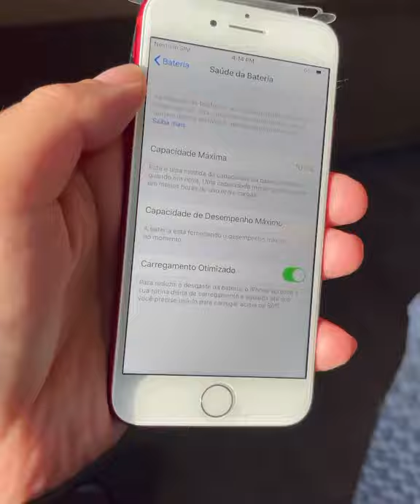IPHONE VENDE MAIS QUE ÁGUA | FONTE DAS FONTES BARATO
Se você quer saber as fontes das fontes clica no link 👉🏻